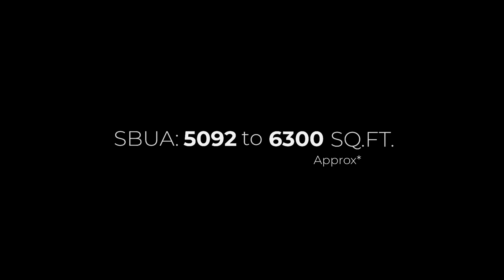Luxury Apartments in Bangalore North | 4 BHK Apartments near Manyata Tech Park - Hebbal!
Luxury Apartments in Bangalore North | 4 BHK Apartments near Manyata Tech Park! Hebbal, Large and Simplex Apartment.

Luxury 4 BHK Apartments next to Manyata Tech Park, North Bangalore

Super Builtup Area: 5092 to 6700 Sq.ft. approx*
4 BHKs starts at: 8.5 Cr* to 14 Cr* onwards.

(4 BHK Penthouses with pool and terrace garden)

Bengaluru’s new capital, Hebbal, is a versatile location that is effortlessly connected to several prominent commercial spaces. Get access to every corner of Bengaluru with minimum traffic snarls.

READY TO MOVE IN - APARTMENTS
Part of 62 Acre Township
• Adjacent to 90 Acre Nagavara Lake
• Ready to Move-in
• 37,500 Sq. ft. Clubhouse

Live a life that puts you at the center of everything. Walk to work in the morning and on the way back, stop by a book reading or a theatrical performance. Come home early to your family and enjoy the luxury of time to go for an unplanned movie. Attend music and dance performances with colleagues from work. Welcome your friends to waterfalls, lily ponds and sky gardens.

Make an appointment to visit our experience centre in Hebbal North Bangalore

(Prior Appointment Required**)